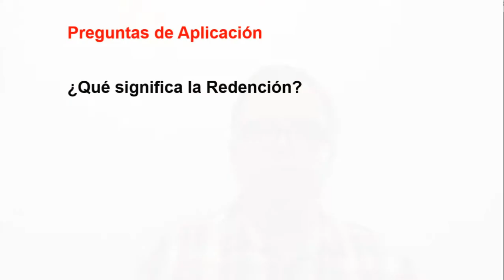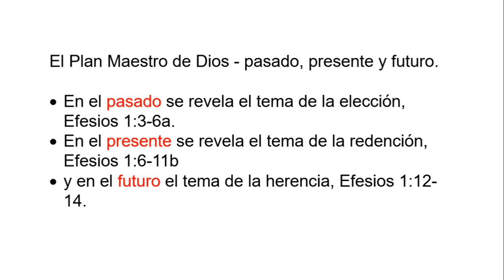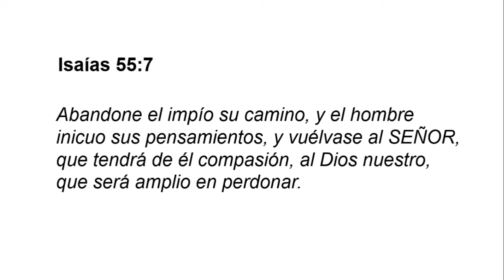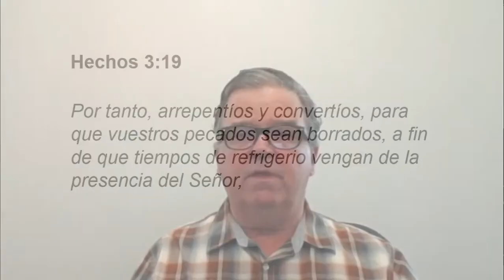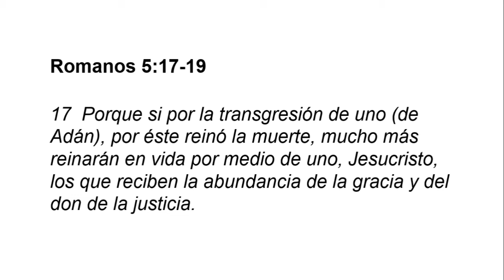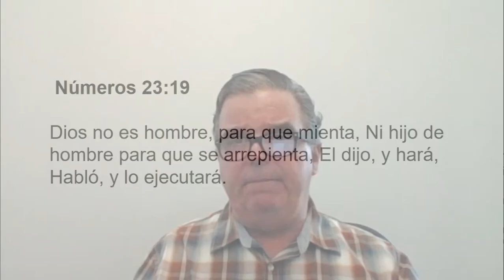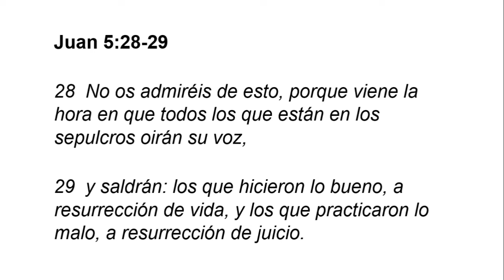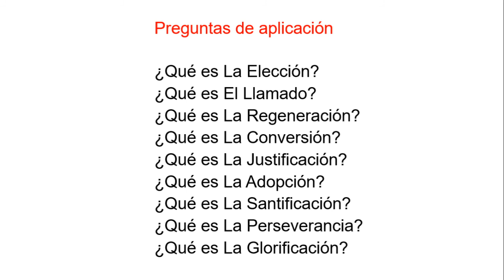2020 06 21 Esc Dom La Salvacion Parte 6